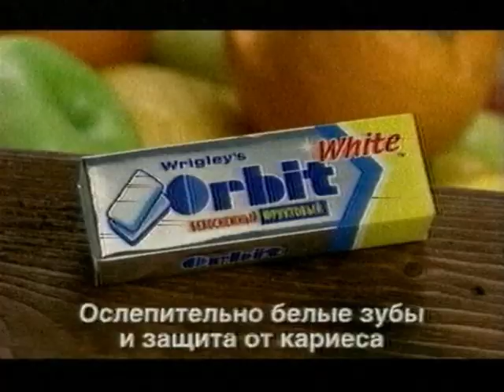Анонсы и реклама (НТВ, 17.08.2002)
Запись сделана 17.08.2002 во время показа фильма "Последняя татуировка".
Анонс "СССР-США: КОНЕЦ ИСТОРИИ. Программа А. Гордона и фильм Клинта Иствуда "ОГНЕННЫЙ ЛИС";
Анонс сериала "День рождения буржуя".